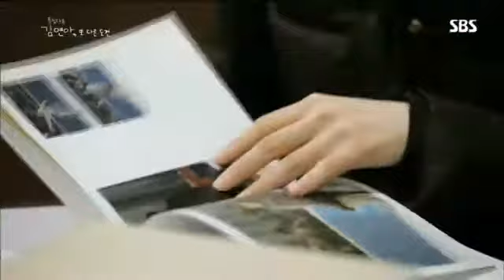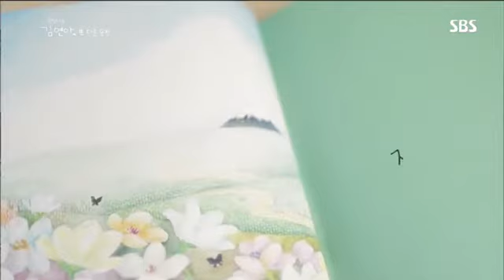연아의 또다른 도전 #1